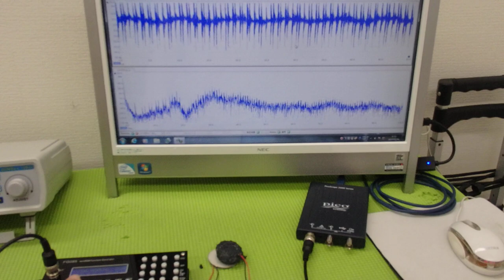メガヘルツの超音波発振制御プローブの製造技術 ultrasonic-labo